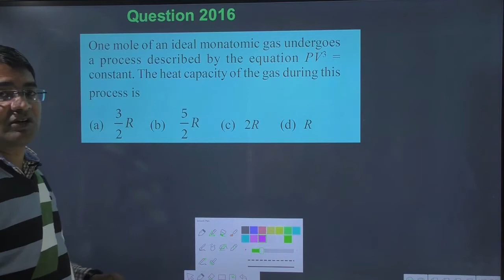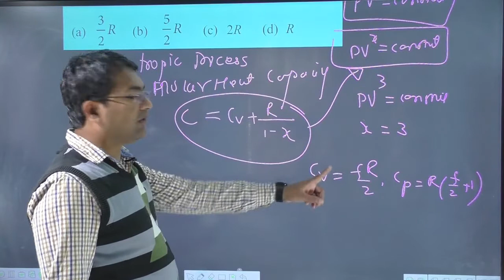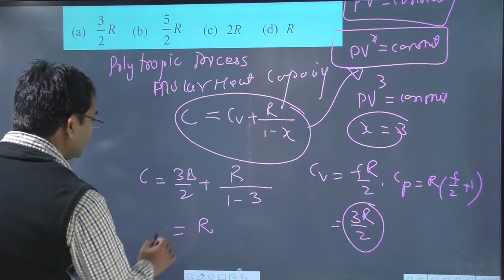One mole of an ideal monatomic gas undergoes a process described by the equation